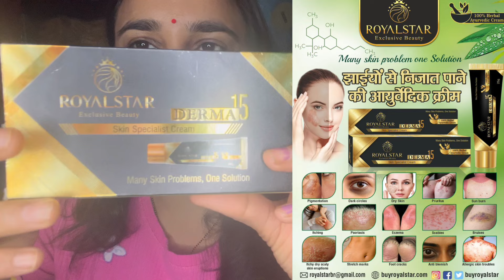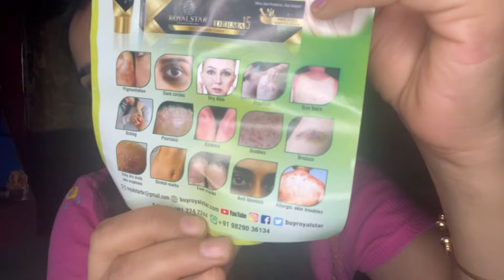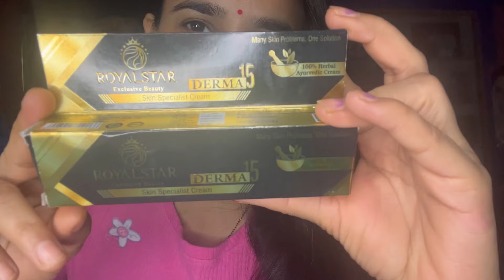RoyalStar Derma15. #100% harbal many skin problems, one solution ! Skin specialist cream